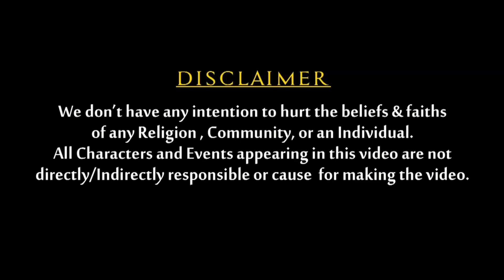అయ్యో క్రైస్తవ్యం AYYO Christians# Abraham oleti Wonderful song#